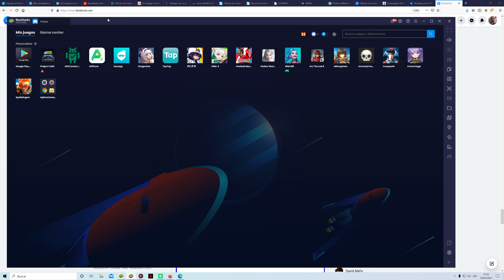Errand Saga android game first look gameplay español 4k UHD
캐릭터 수집형 RPG
에란드사가 5월4일 '얼리 억세스' 출시 예정!

▶주요 배경
다시 시작된 대혼란 시대!

신성한 호수에서 나타는 마물, 이례없던 대지진과 아트라들의 습격. 미르 가드 대륙에서 연이어 일어나는 불길한 사건들. 그 모든 것들이 하나의 사건에 다가갔다... 아주 오래전에 죽었다고 기록된 마왕이 부활했다?

평화로운 마을 모트번의 영주가 죽었다! 영주를 죽인 누명을 쓰고 마을에서 쫓겨나게 된 두 사람. 잃어버린 자신의 기억을 찾고 싶은 빈과 어머니가 물려준 가게를 이어가려는 니나. 무엇이든 들어준다는 일명 심부름 센터, 니나스 에란드에서 시작되는 이야기!

▶탄탄한 길드 시스템
에란드(Errand)는 심부름
타이틀인 의 'Errand'는 심부름이라는 뜻으로, 용병들이 임무를 수행하는 과정을 의미하기도 합니다.
길드전(PvP), 길드 레이드 등 다른 길드원들과 파티를 구성해 소통하며 단체로 활동하는 액티비티를 통해, 게임에 머무는 시간동안 유저가 느낄 수 있는 재미를 극대화하고자 합니다.

▶친구
친구 관계를 형성하여 캐릭터 수급에 필요한 재화를 획득
친구의 편성을 통해 나의 전략을 보완!

▶에란드사가의 캐릭터
50여종 이상의 캐릭터가 오픈 때 제공!
에란드사가 캐릭터들은 바스트업 애니메이션 작업이 이루어졌기에 다양한 포즈를 감상할 수 있습니다.